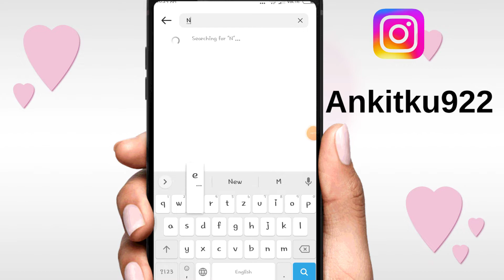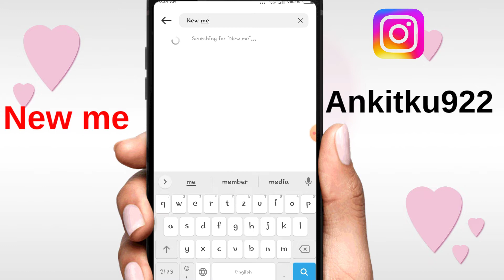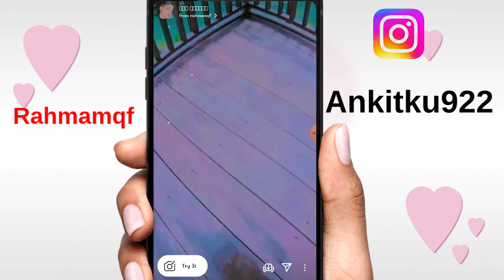TOp 5 Best Filter For Reels // Instagram Reels ke filters kon se hi // Instagram reels effect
Your Queries________________________________

Top 5 iphone filter for Android
best 5 iphone effects for Reels
iphone filter for Reels
iphone effect for Reels
reel me iphone filter